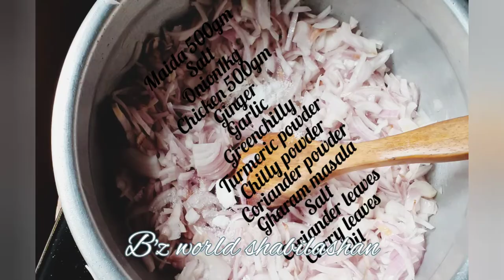samosa/സമൂസ ഈസിയായി വീട്ടിൽ തന്നെ ഉണ്ടാക്കാം/chicken samosa/crispy samosa/bakery style samosa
Spicy Samosa/how to make home made samosa sheet